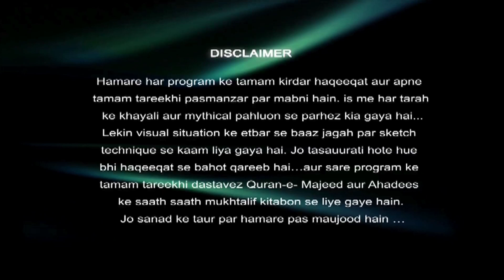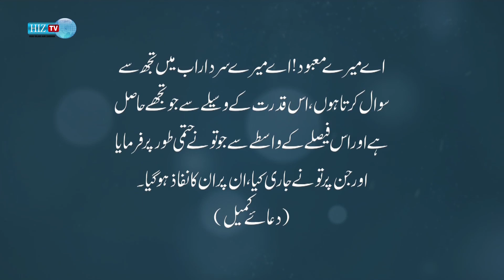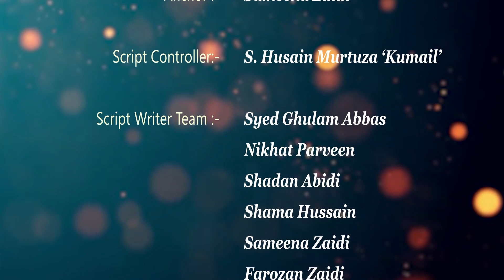𝐃𝐮𝐚 𝐞 𝐊𝐮𝐦𝐚𝐲𝐥 | Episode 21 | Sameena Zaidi | HIZ TV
Program: 𝐃𝐮𝐚 𝐞 𝐊𝐮𝐦𝐚𝐲𝐥
Anchor: 𝐒𝐚𝐦𝐞𝐞𝐧𝐚 𝐙𝐚𝐢𝐝𝐢

Origin of the Dua, Kumayl Ibn Ziyad Nakha’i was a confidant amongst the companions of Imam Ali Ibn Abi Talib (a.s) and this sublime Dua was first heard from the beautiful, though anguished, voice of Imam Ali. Imam Ali (a.s) said “Whosoever keeps awake in devoutness on this night and recites the Dua of Prophet Khizr, undoubtedly that person’s supplication will be responded to and granted, Kumayl requested him to acquaint him with Prophet Khizr’s dua.
Imam (a.s) asked Kumayl to sit down, record and memorise the dua, then advised Kumayl to recite this dua on the eve of every Friday, or once a month or at least once in every year so that, added Imam (a.s), Allah may protect thee from the evils of the enemies and the plots contrived by impostors. O’ Kumayl! in consideration of thy companionship and understanding, I grant thee this honour of entrusting this dua to thee.